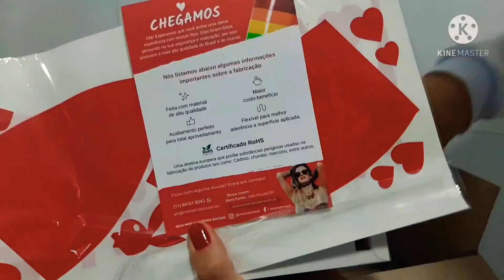COMPRINHAS PARA O BRONZE🤑🤑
Nesse video eu mostro a comprinha  que fiz para o Bronze, varias dicas importantíssimas 😍🥰